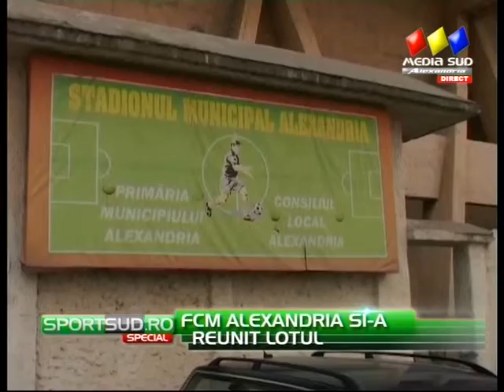SportSUD Special - 19.01.2015